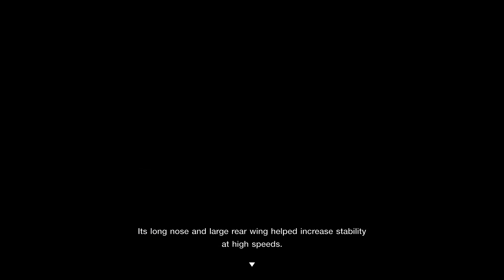Gran Turismo 7 | Plymouth Superbird '70 | HAGERTY Collection